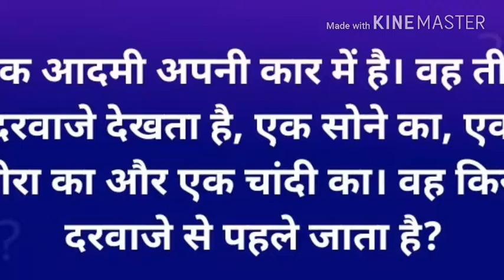20 June 2018